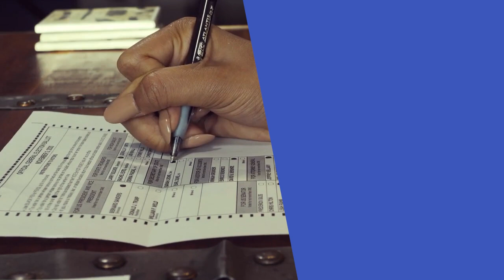The full count: 2020 election explained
Miles Rapoport of Harvard’s Ash Center for Democratic Governance and Innovation explains what was different about ballot counting in the 2020 election. Rapoport is a longtime organizer, policy advocate, and elected official. He served as Connecticut’s Secretary of the State and a state legislator for ten years in Hartford.